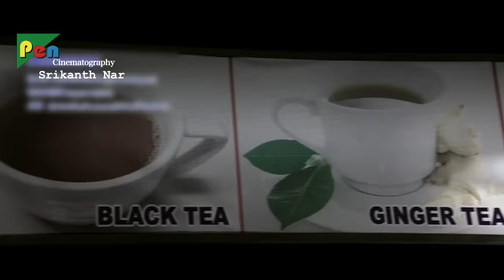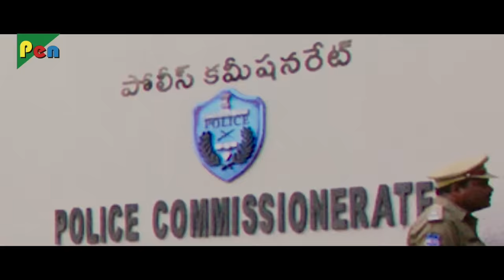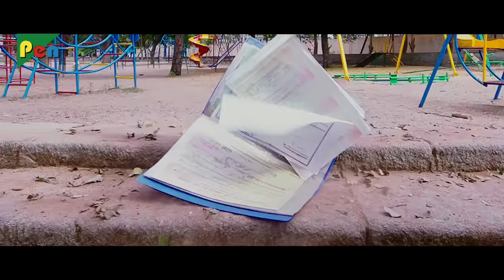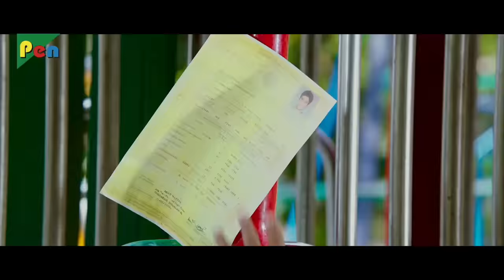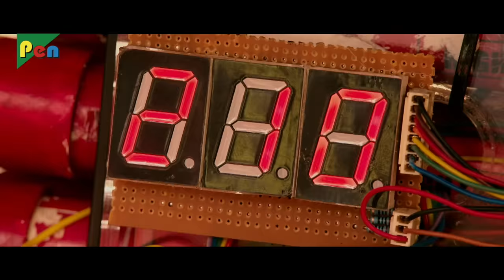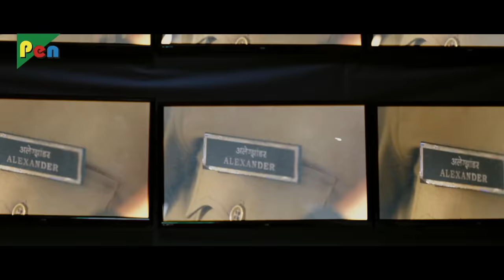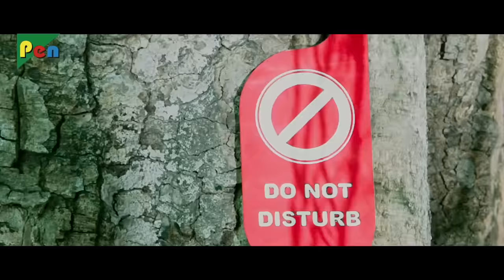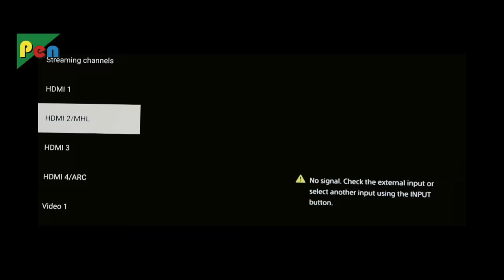Mass Masala (Nakshatram) Full Hindi Dubbed Movie | Sundeep Kishan, Pragya Jaiswal